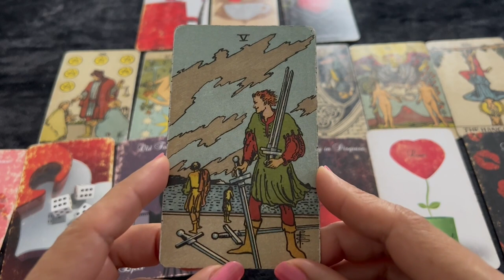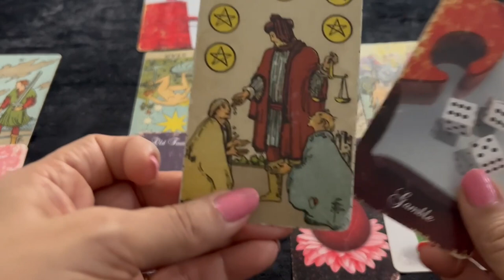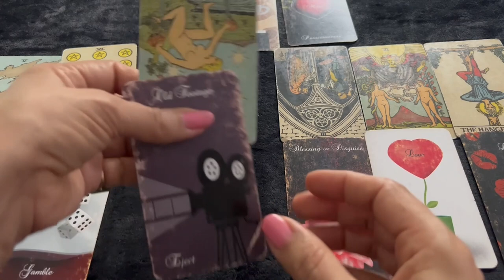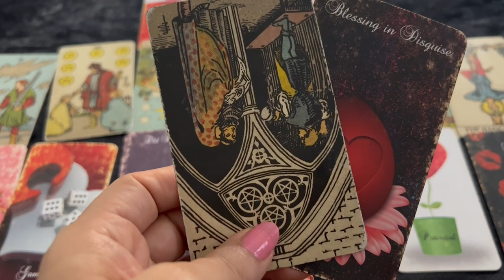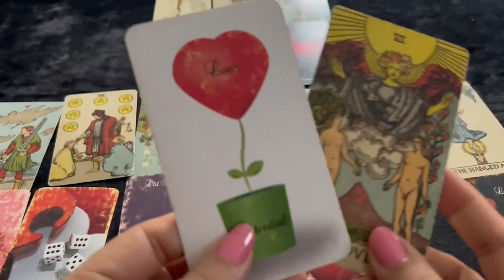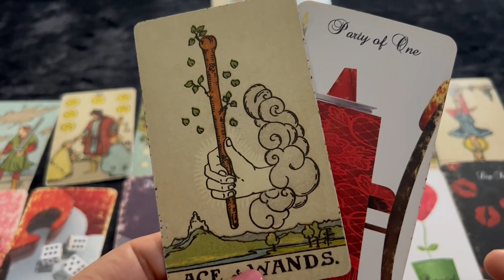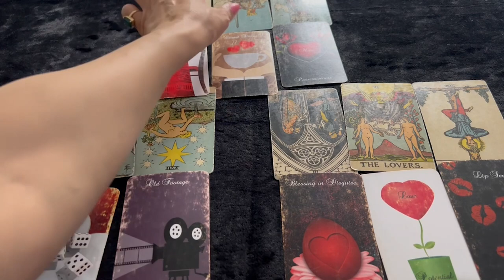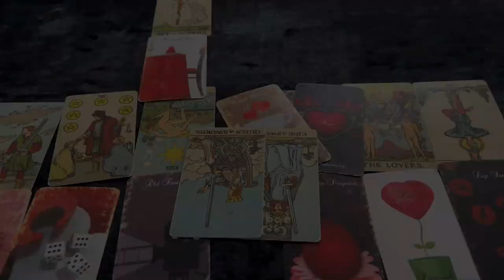💕 Cancer (Kark) Love Tarot Reading | April 2022 | कर्क राशि लव लाइफ़ | Love & Relationship